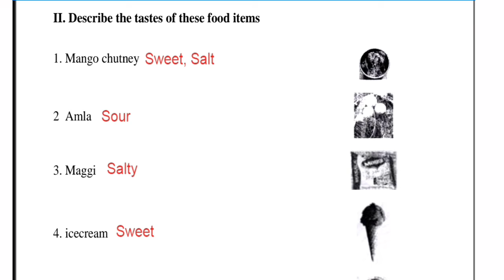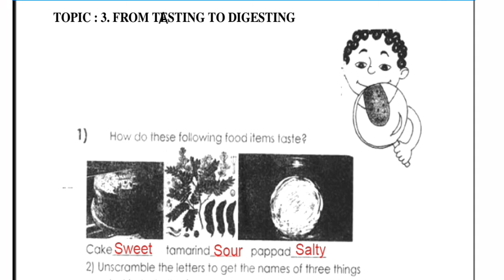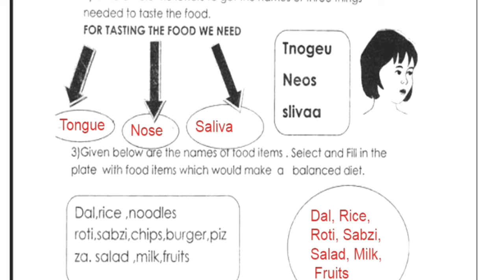Tasting To Digestion, Worksheets With Answers, Chapter3, EVS, Class5, NCERT